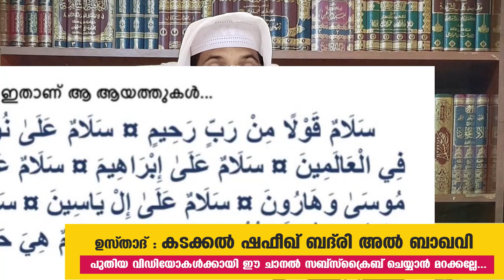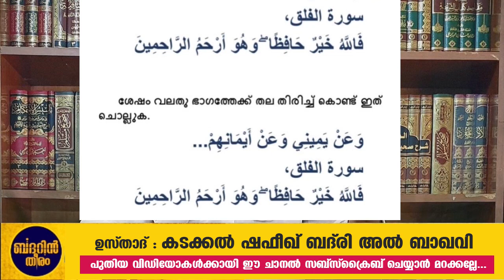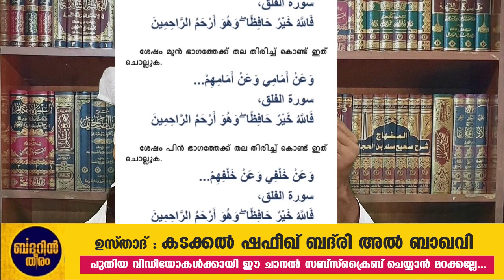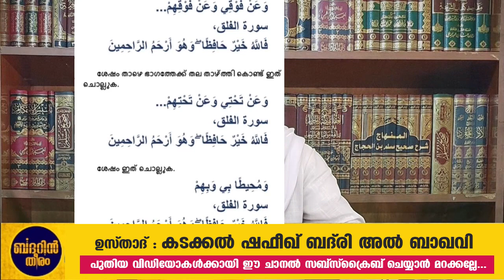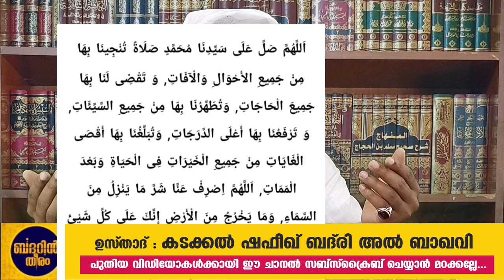ഇന്ന് സഫർ ഒടുവിലെ ബുധൻ... ഇന്ന് ഇറങ്ങുന്ന നഹ്‌സുകളിൽ നിന്നും രക്ഷപെടാൻ ഈ ദുആകൾ മതി Badri Usthad New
സഫർ ഒടുവിലെ ബുധൻ
Safar Last Wednesday
Oduvile Budhan
ബുധനാഴ്ച
നഹ്സ്
Safar month
Rabi ul awwal 2023
Badrin theeram live
kadakkal shafeeq badri speech
Arshad Badri Vaduthala
Arshad Badri
Safar Last Wednesday
സഫർ ഒടുവിലെ ബുധൻ
Oduvile Budhan

കടയ്ക്കൽ ഷെഫീക്ക് ബദ് രി അൽ ബാഖവി യുടെ നസ്വീഹത്തും തിബ്ബ് സ്വലാത്തും , അസ്മാഉൽ ഹുസ്ന , ദുആ മജ്ലിസും...

ബദറിൻ തീരം ദുആ മജ്‌ലിസ് എല്ലാ ദിവസവും രാത്രി 9 ന് .

Arshad Badri
Arshad Badri Vaduthala
Arshad Badri dua
Arshad Badri Dhikr 2023
arshad badri speech

sihr malayalam
sihr dua malayalam
സിഹ്ർ  ലക്ഷണങ്ങൾ

അർഷദ്ബദ്‌രി
അർഷദ്ബദ്‌രിവടുതല